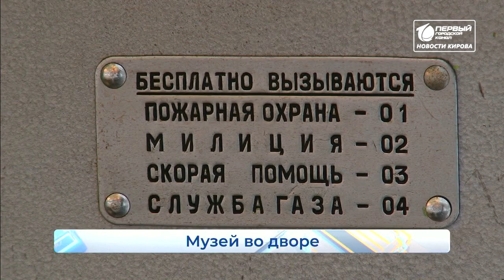Музей вещей времен СССР Новости Кирова 12 03 2020